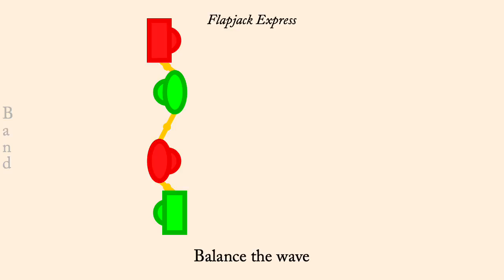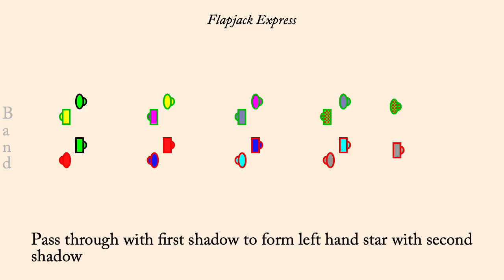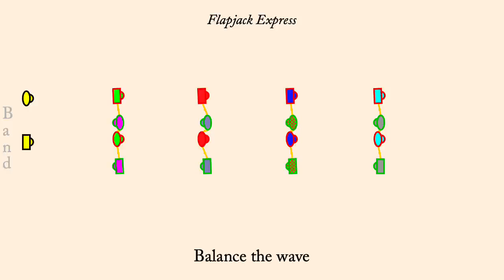Flapjack Express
Flapjack Express is a Contra Dance devised by Joseph Pimentel. It is an improper duple minor longways starting in a short wavy line dance.